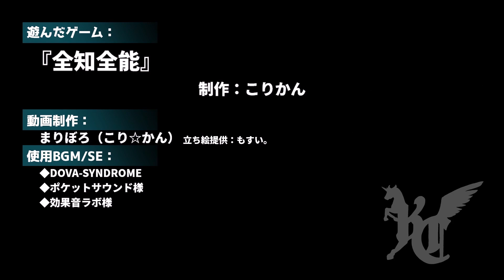楽しむことをあきらめない全知全能「フィーバーツリー」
オリジナルゲーム『全知全能』は選ばれたテーマについて知ったかぶりをするゲームです。
BOOTHにて詳しいルールを無料公開中！

制作：Qdan(くだん)様